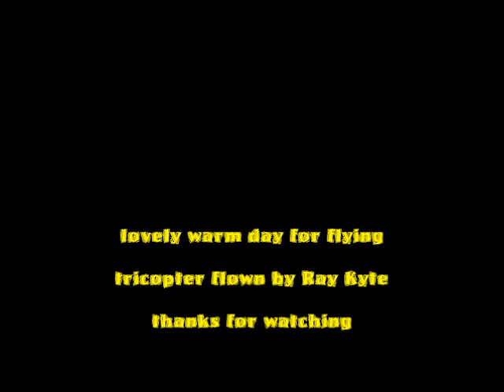ground view flying my tricopter, xmas eve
this is a ground view of flying my KK2 V1.2 tricopter on Christmas eve 2012, being a novice I'm only just getting into flying nose towards me, fixed wing RC is easy but this is a new learning curve for me.